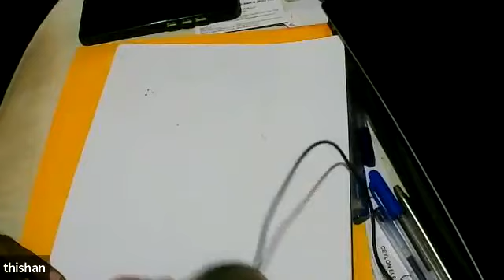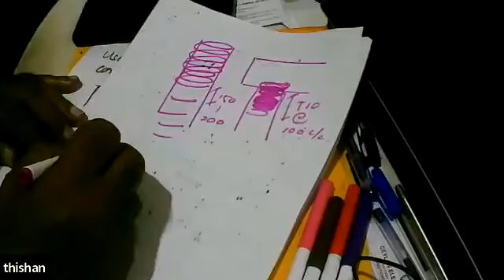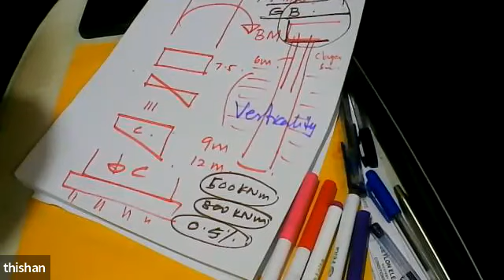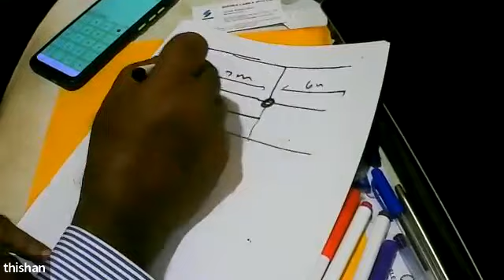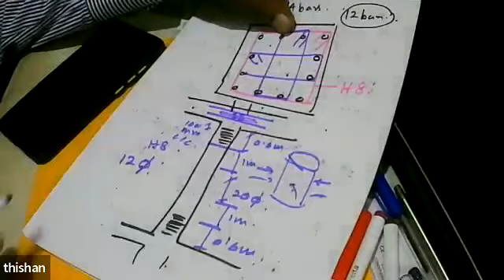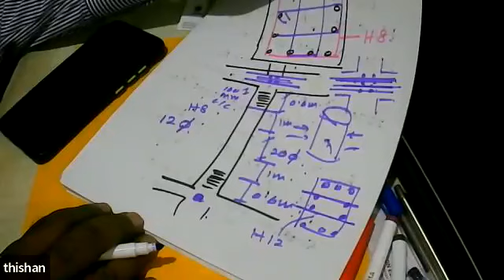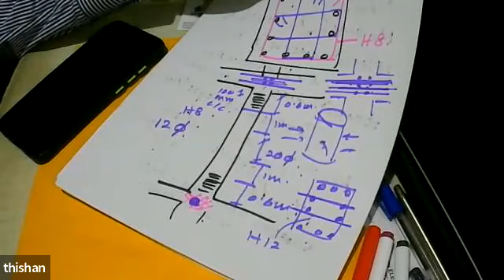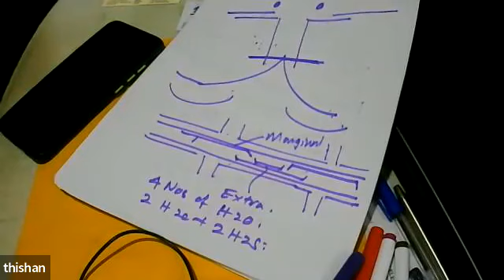Structural design of Reinforced Concrete members subjected to flexure according to Eurocodes - Day 2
CESC Lecture series Lecture 03: Structural design of Reinforced Concrete members subjected to flexure according to Eurocodes - Day 2

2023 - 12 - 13